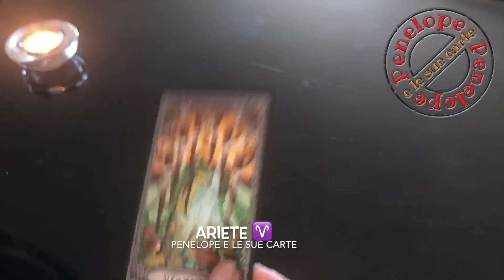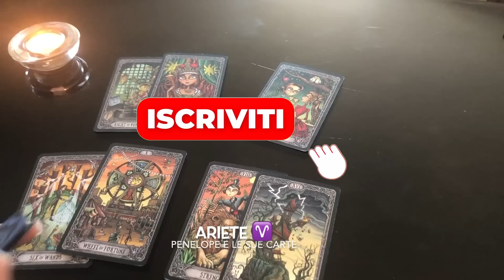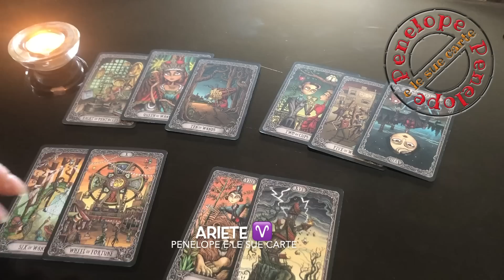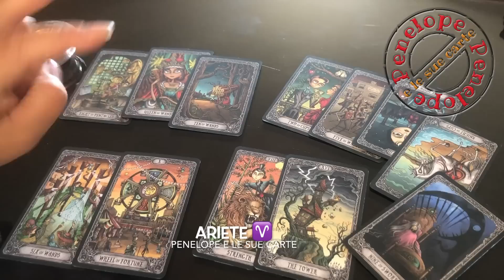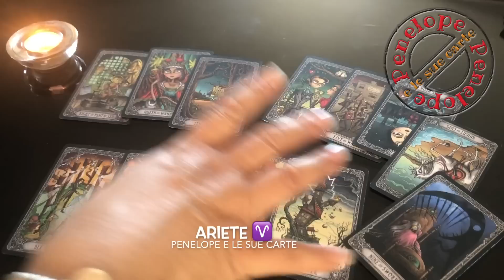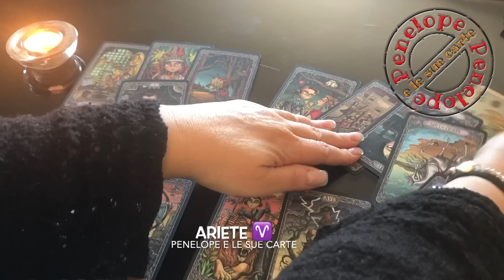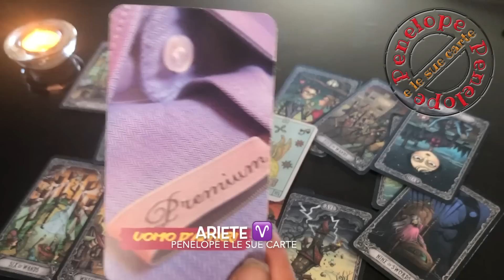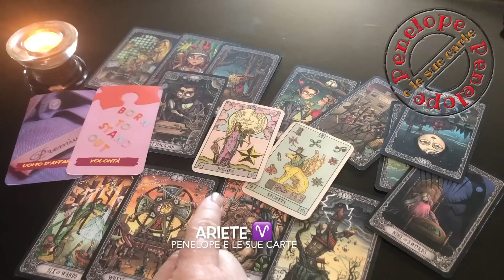ARIETE ♈️ Un Segreto Svelato 🔮 10-20 Aprile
Guarda queste previsioni se hai il sole, la luna, l'ascendente o venere in questo segno zodiacale o se hai un interesse per una persona che appartiene a questo segno.